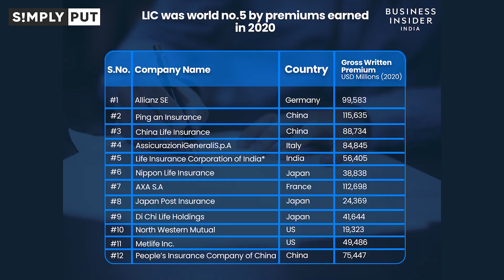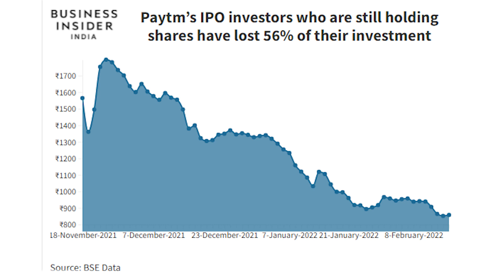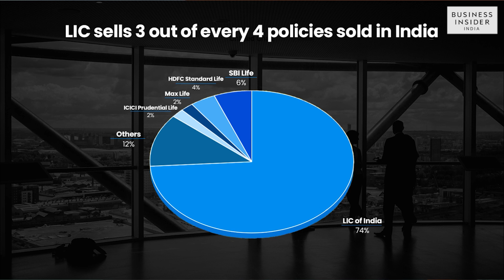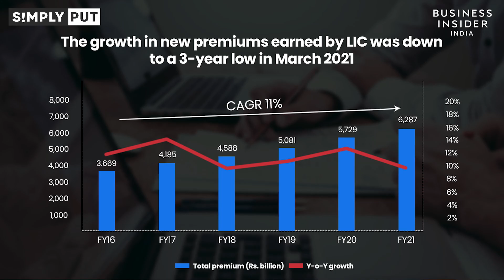Here’s What You Should Know Before You Go For LIC IPO | Simply Put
There are good companies, there are bad companies, and then there are companies like LIC .Whether it is for a quick buck or for the long-term, LIC is a reasonable bet.